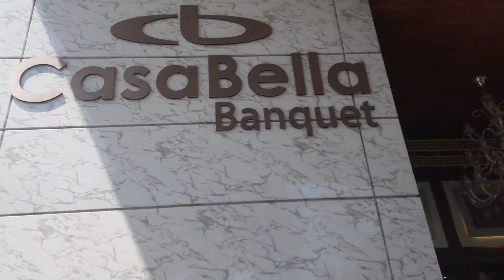Engagement Party# Sister engagment Vlog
Hello, Guys This Video Is about My Little Sister Engagement. so Lets enjoy the Function.